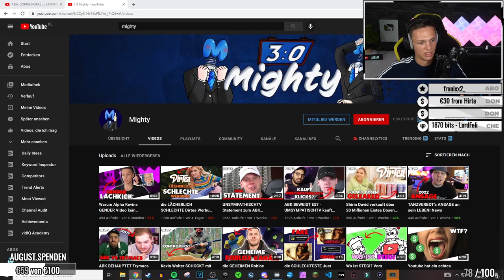MEIN GENDER Video ist UNLUSTIG! | ALPHAKEVIN reagiert auf MIGHTY